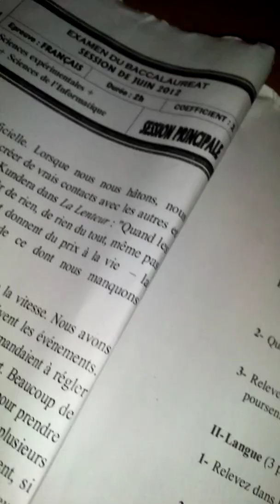''La phrase passive'', bac, révision.